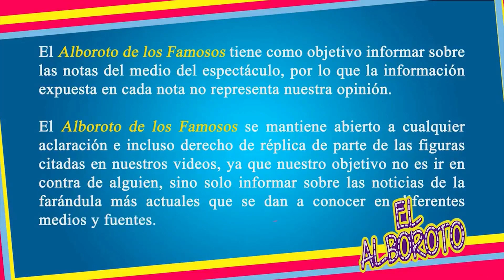Noticiero de Televisa aplasta a Hechos de Javier Alatorre a mas de un mes de la poIemica con Gatell